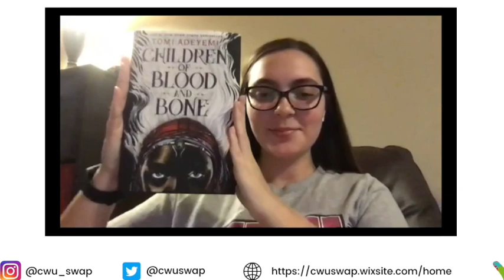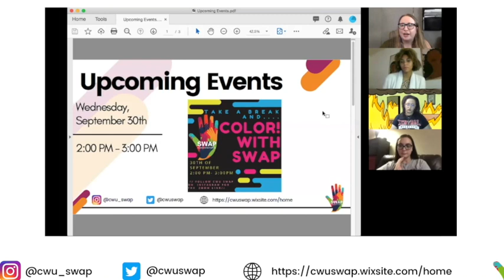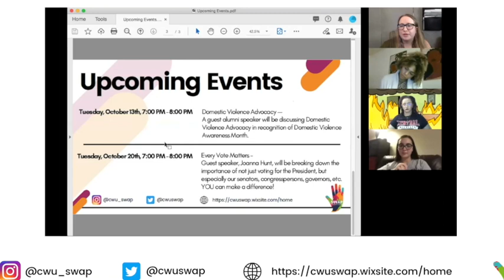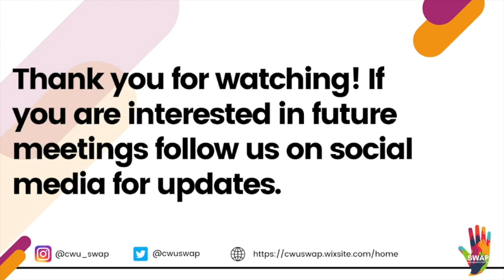CWU SWAP: How to Become an Activist in Your Local Community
A discussion on how to avoid the pitfalls of performative activism & allyship and how to find your voice and get involved with the local community.

Guest Panelists: Sara Omrani, Symone Brown, Elena Peyton Jones